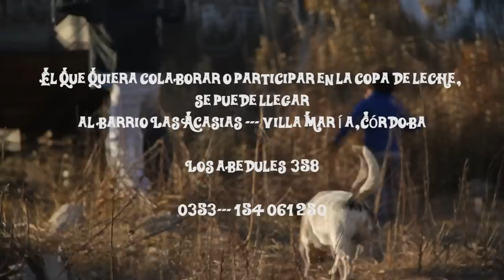Malvinas - Copa de leche Barrio Las Acacias, Villa María- Córdoba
En Villa María- Córdoba , dentro del barrio Las Acacias. Surgió el emprendimiento familiar de una copa de leche llamada Malvinas. Esta atiende a los niños que lo necesitan en el barrio, pero además, busca encontrar la solución a los problemas que surgen, como la droga-dicción en niños muy pequeños, y el maltrato. También, es un lugar donde ellos juegan, sonríen, un lugar de encuentro y confianza donde se sienten acompañados.

( En el video el nombre del barrio está mal escrito, es un error. Es Barrio ''Las Acacias'')